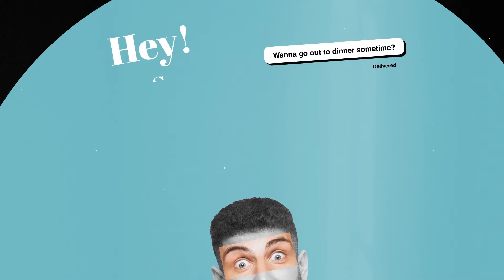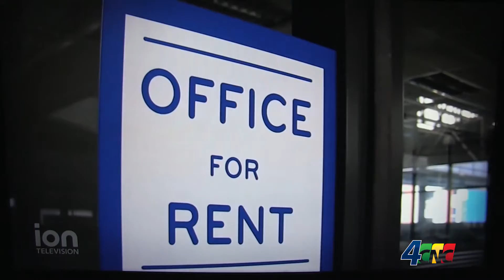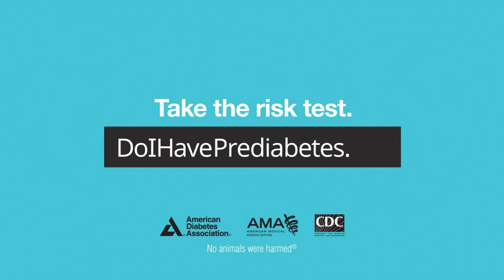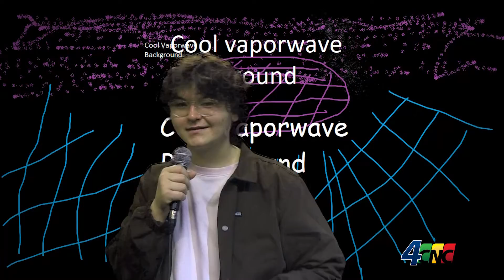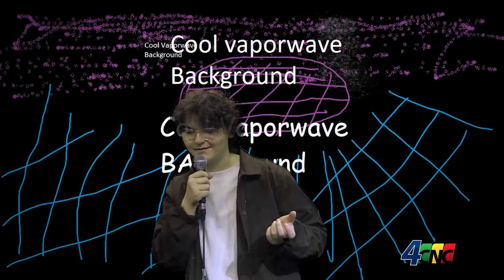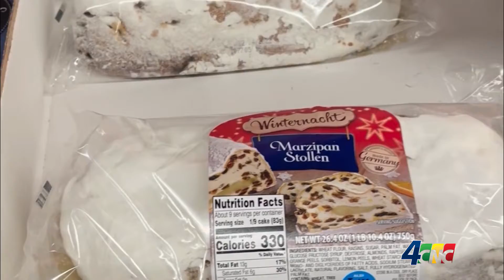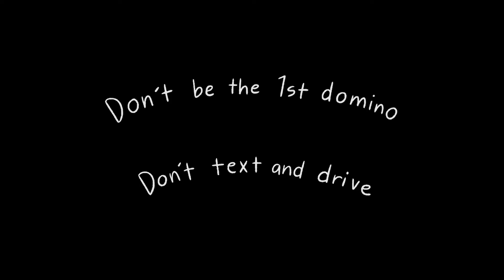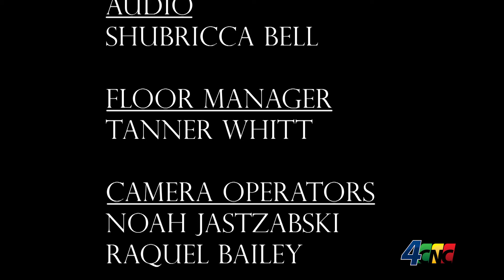4C Imagery Review